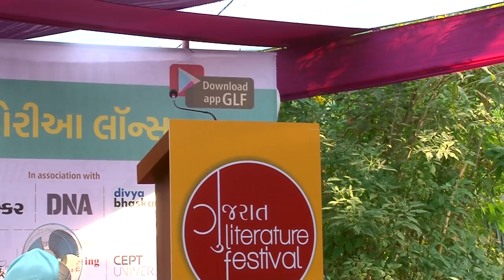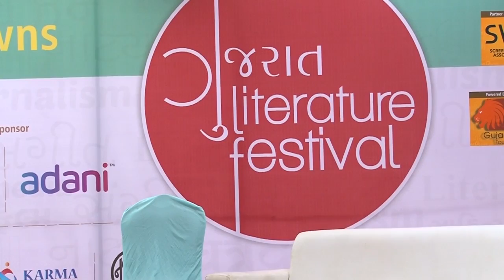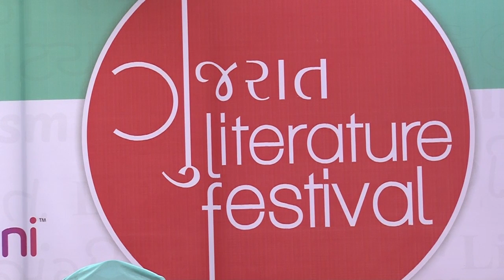A Poetic Conversation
Ankit Trivedi & Harsh Chhaya in conversation, At GLF 2016 on 18 December